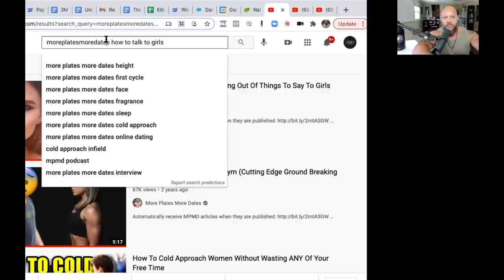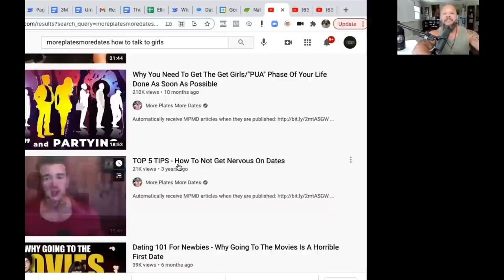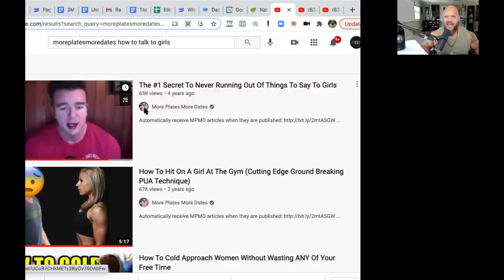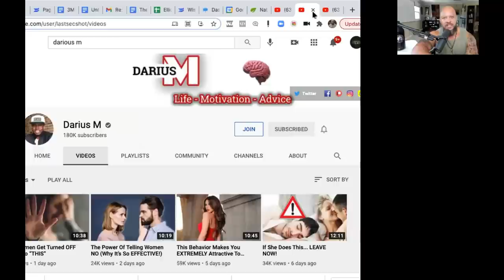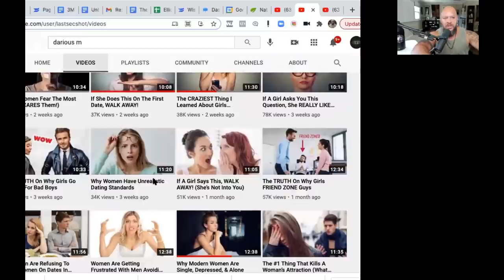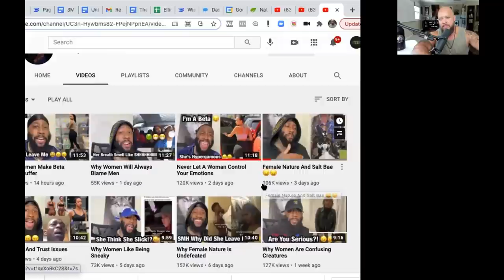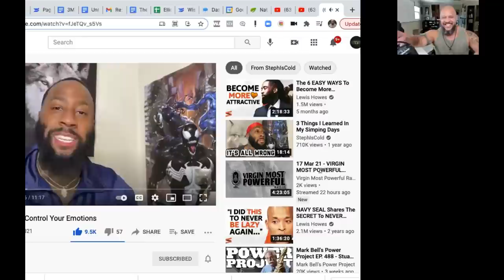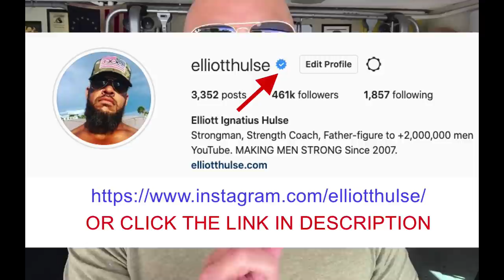Best Advice For Meeting Women